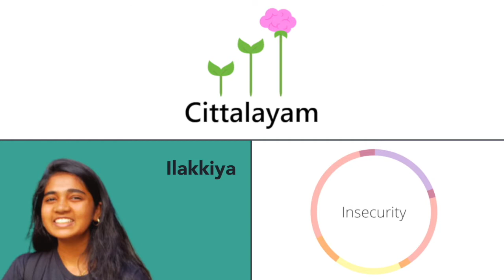Is Being Insecure a Positive Thing | Cittalayam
▶️ This video is all about why you can be okay with being insecure! In this segment, we are answering the question, "Is Being Insecure a Positive Thing?"

✏️ Share your thoughts with us in the comment section! And, if you want to see a different question being answered by us, you know how to reach us!

PANEL
► Akshay
► Ilakkiya

EDITS
► Krishna

MUSIC
► Saron

🌎 About Cittalayam: Cittalayam is an organization whose objective is to destigmatize mental health around the world, starting with India.